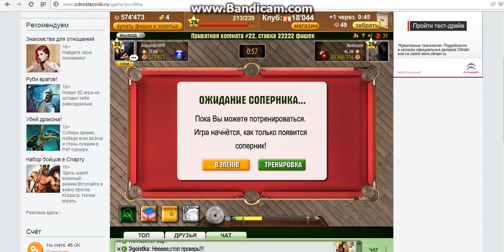Novissime ) and Pokerman